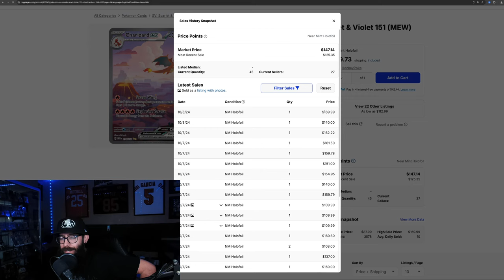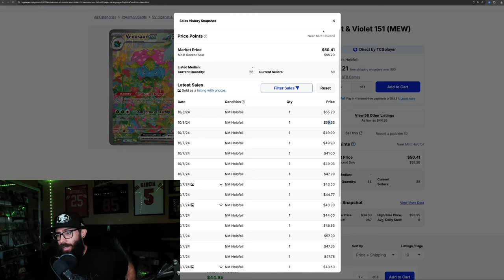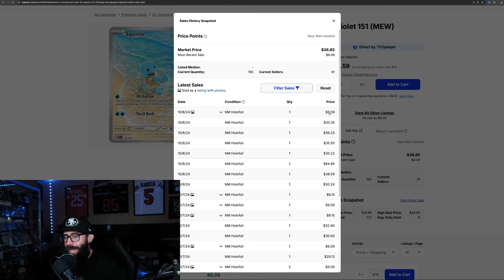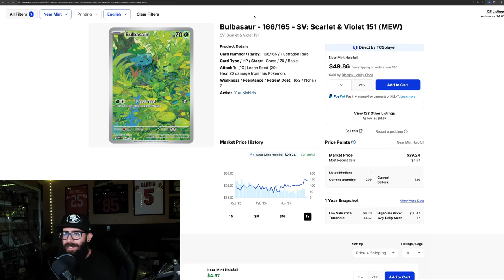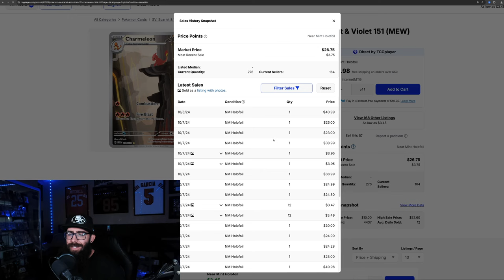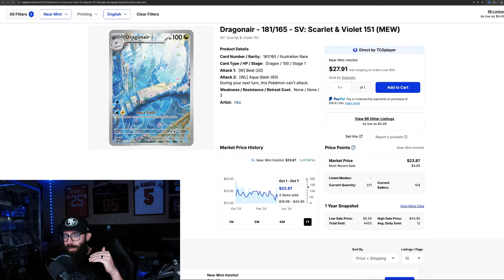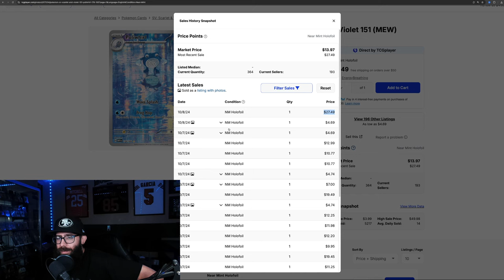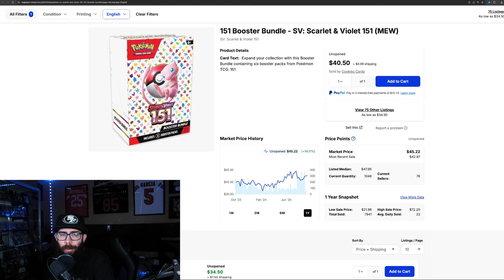Pokemon 151 Singles Are Seeing HUGE Growth!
Today we are taking a look at some more Pokemon 151 singles that are at one year highs and continuing to grow! With the Charizard EX having a recent sale of $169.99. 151 is the set to keep an eye on for Pokemon Collectors and Pokemon investors a like. We take a look at the the 151 booster bundle.